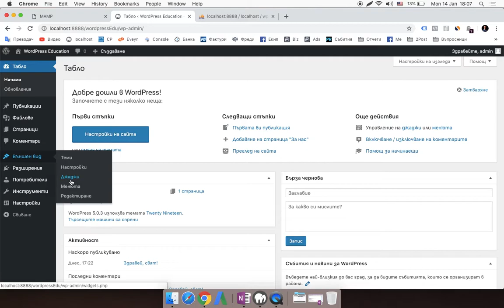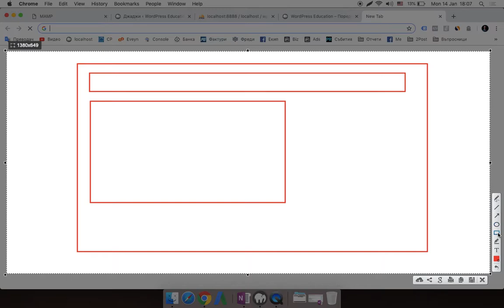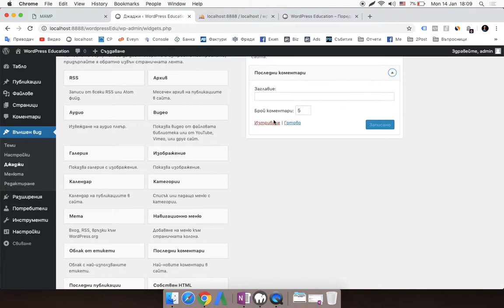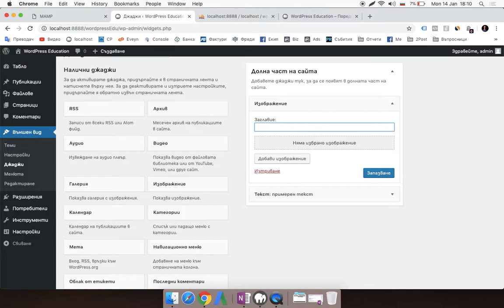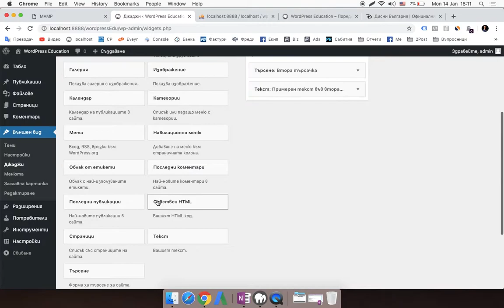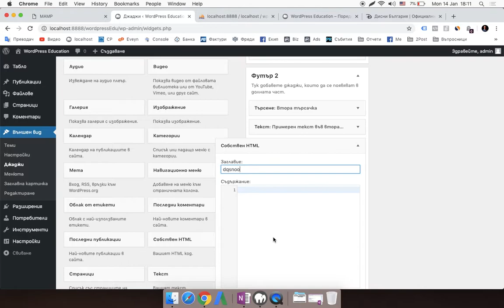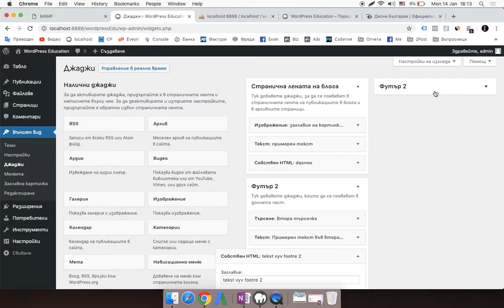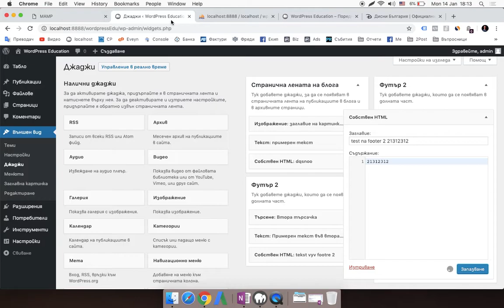3 WordPress за администратори работа с джаджи